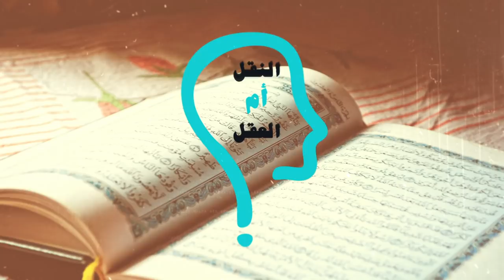برنامج النقل أم العقل - الحلقة 106 - هل تجوز الصلاة خلف شيخ الأزهر؟